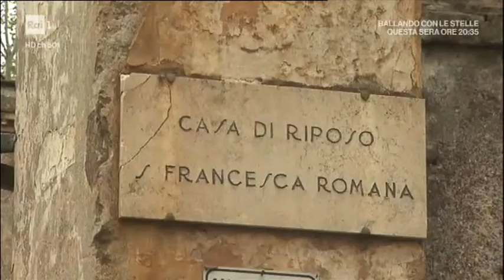Barbara Carfagna infosfera: sconfiggere la povertà, dall' assistenzialismo al Basic Income